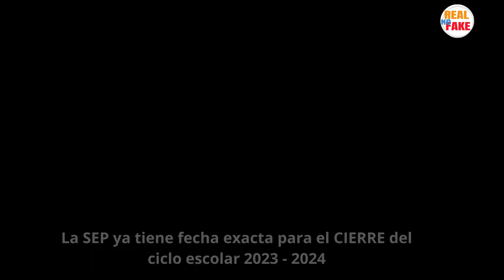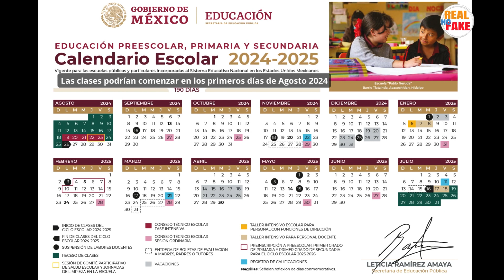Cuando terminan las clases e inician las vacaciones de la SEP 2024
Las vacaciones de verano están cada vez más cerca y la Secretaría de Educación Pública, la SEP, ya tiene fecha exacta para el cierre del ciclo escolar 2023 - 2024.

Por eso a continuación te compartimos la fecha en que darán inicio las vacaciones, para que puedas ir haciendo planes y lanzarte a ese lugar que quieres visitar.

Y es que la SEP dio a conocer que el ciclo escolar 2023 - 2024, terminará el próximo 19 de julio, para los estudiantes de nivel básico, es decir, para preescolar, primaria y secundaria.